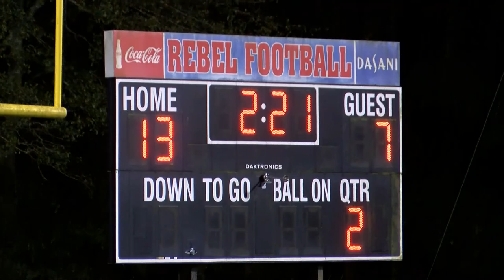twitter scott central full game win over lake